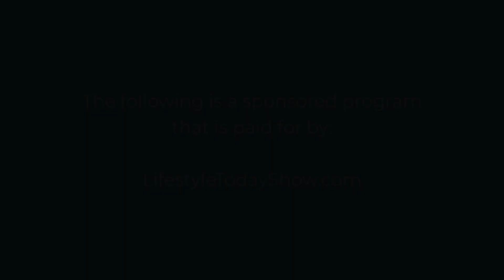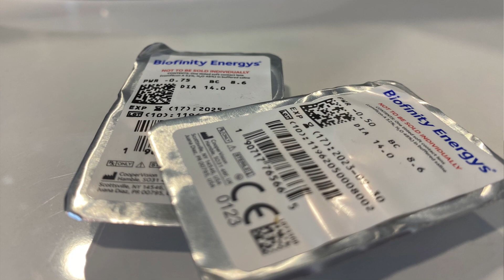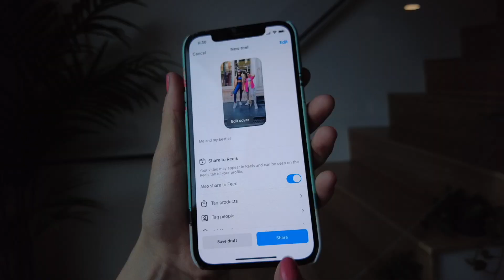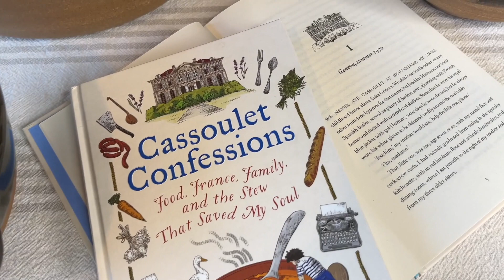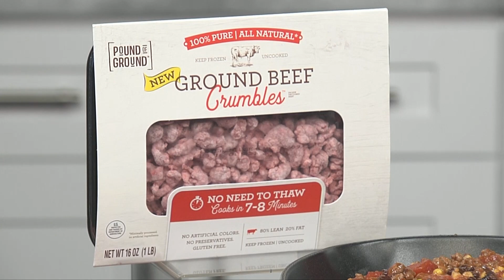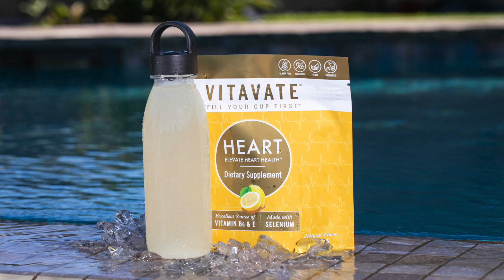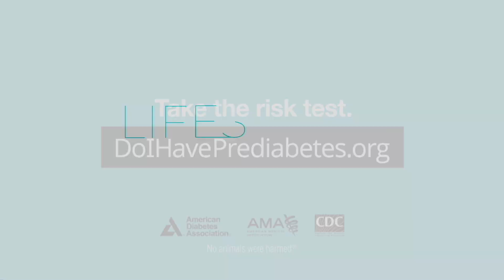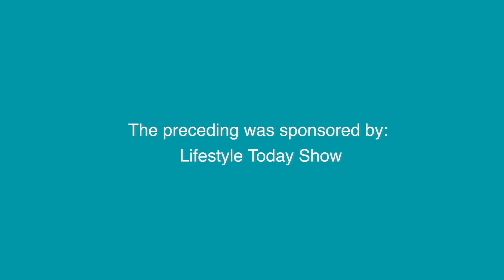Lifestyle Today Show - October 22, 2022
This week Justine is joined by Chef Amanda Frietag to talk about her new show, Chef Swap at the Beach. Plus we welcome some familiar faces, we'll get a jump on talking about Halloween and so much more!